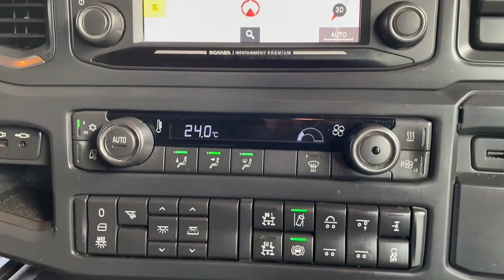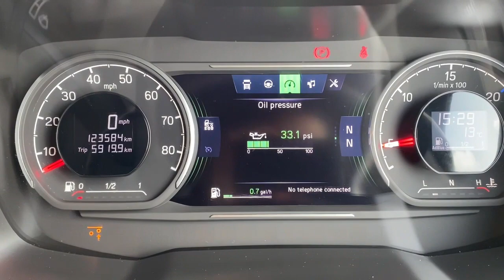Walkaround video MV22UUX